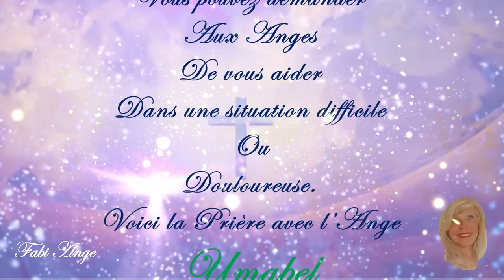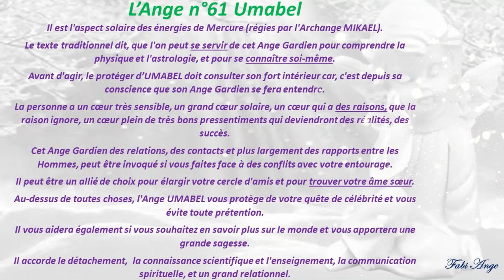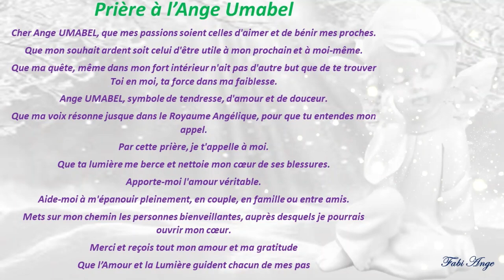😇61*Prière à l'Ange Gardien UMABEL😇